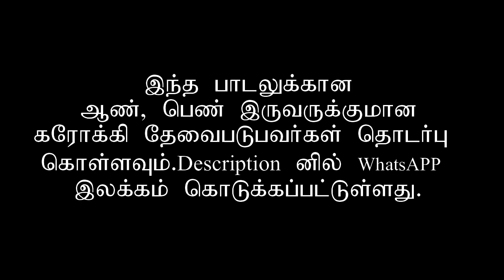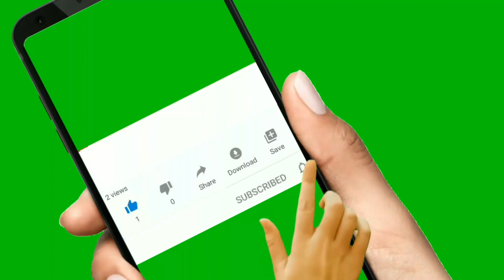Nari Solli Paduven Nayagi Karaoke For Male | நன்றி சொல்லி பாடுவேன்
Movie : சேவகன்  | SEVAGAN
Song  :  Nanri Solli Paduven Karaoke For Male
Singer : S.P.Balasubramaniyam, Chithra
முக்கிய குறிப்பு :
முக்கிய அறிவிப்பு :
எமது channel லில் upload செய்யப்படும் ஜோடி பாடல்களில் ஆண் பாடகர்களுக்கு மட்டுமே பாடுவதற்கு வாய்ப்பு வழங்கப்பட்டுள்ளது. அநேக நண்பர்களின் வேண்டுகோளுக்கு இணங்க ஜோடி பாடல்களின் இருவரும் பாடும் karaoke எம்மிடம் உண்டு விரும்பியவர்கள் தொடர்பு கொள்ளலாம். Connect with Whatsapp | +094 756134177
All Singers try this track and send your song to us. 3StarsEntertainer Karaoke Band. Please get in touch with us to get more Karaoke Tracks.
Declaration: The male voice has been intentionally left blank for learning and teaching purposes for New Singers. This track has been recorded only for learning and teaching purposes. There are no commercial interests and no intention of copyright violation.